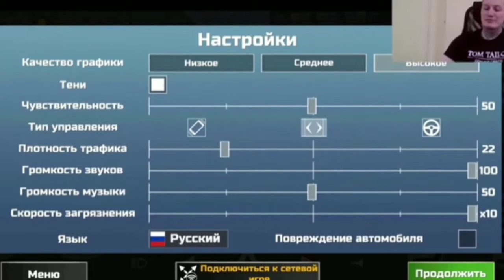NEW OPTIONS IN SETTING😱 HUMMER EV CITY GAMEPLAY+CHARGING SYSTEM😍||CAR SIMULATOR 2 ||The Wahab Gaming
The wahab gaming